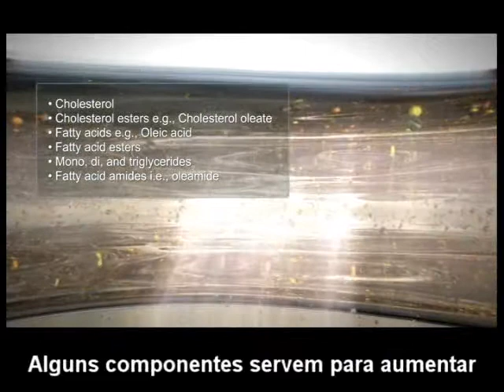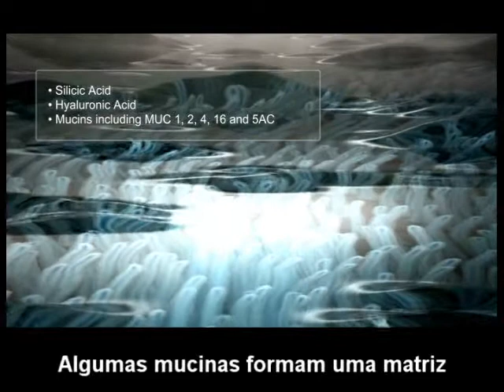Filme Lacrimal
Animação sobre a composição do filme lacrimal